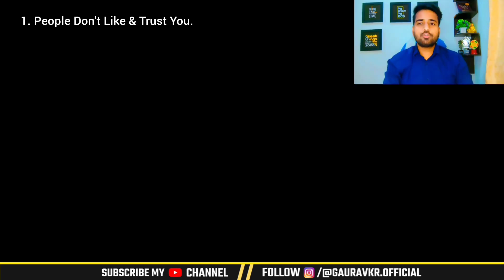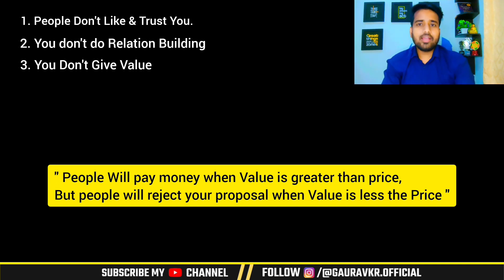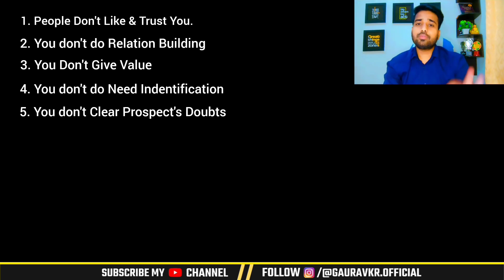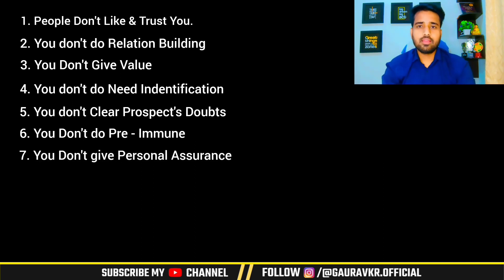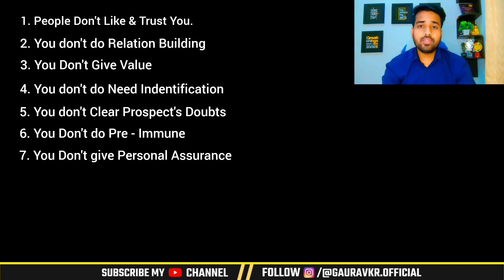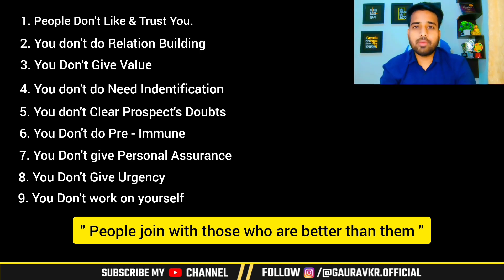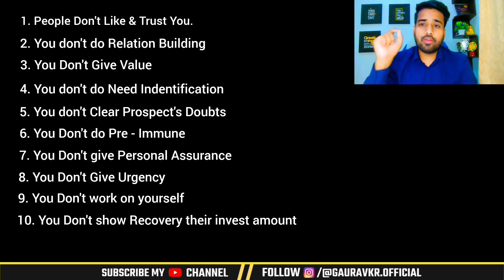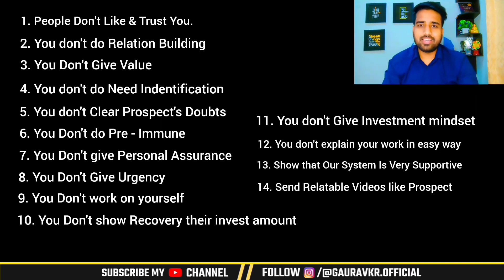मैंने 2CC कर लिया, लेकिन मेरे साथ लोग ज्वाइन नहीं कर रहे 😭 || Forever Living Products